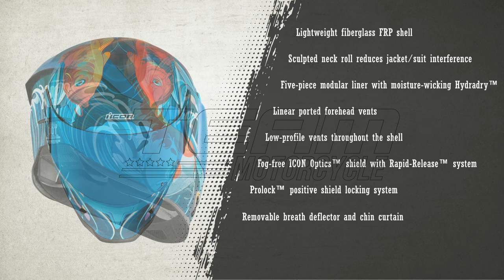Icon Airframe Pro Koi Helmet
Lightweight fiberglass FRP shell
Sculpted neck roll reduces jacket/suit interference
Five-piece modular liner with moisture-wicking Hydradry™
Linear ported forehead vents
Low-profile vents throughout the shell
Fog-free ICON Optics™ Shield with Rapid-Release™ system
Prolock™ positive shield locking system
Removable breath deflector and chin curtain
Includes Clear & RST Blue Icon Optics™ Shield